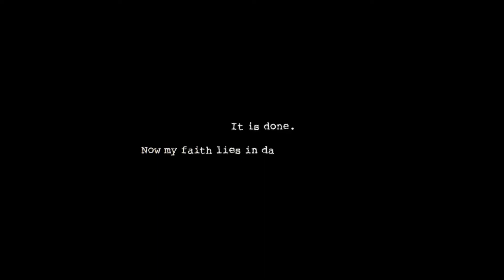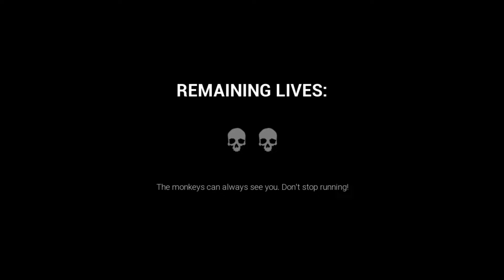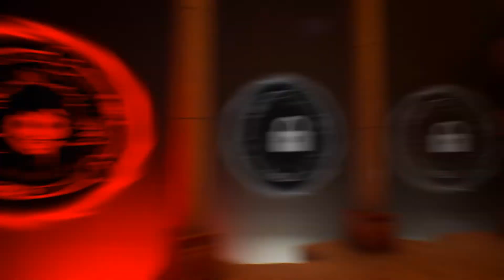THERE'S SCARY MONKEYS IN THIS GAME? (Playing Dark Deception 2020) #1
Hey guys Huma Corn here and in today's video i'm going to be playing dark deception 2020 now this is a different horror game that includes a bit of rage is which one of my least tolerable moods so this should be interesting...

Thanks for watching if you want to see more videos make sure to subscribe and turn notifications on so you dont miss anything! and dont forget to like the video if you enjoyed it at any point!

I have a massive goal and that is to hit 10,000 subscribers by the end of this year if we can do that, that would mean the world to me!